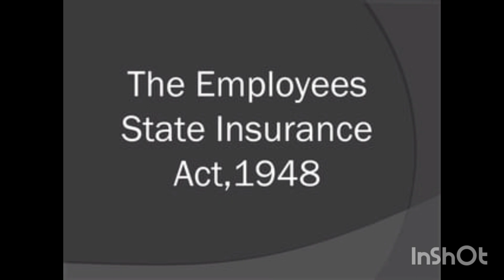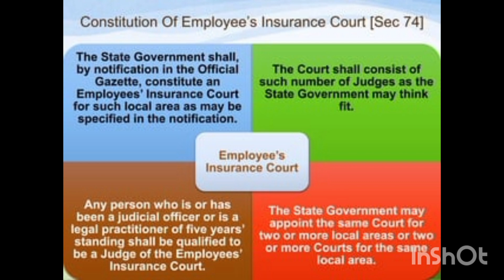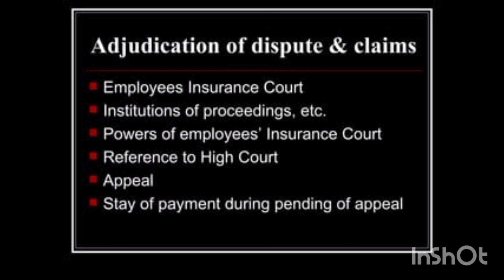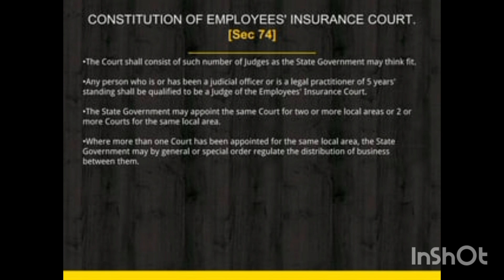EMPLOYEE INSURANCE COURT UNDER ESI ACT-LABOUR LAW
studylaw with karthik#employee insurance court under esi act#employees dispute and claim relating to insurance labour law in tamil#labour exam#trb exam#judiciary